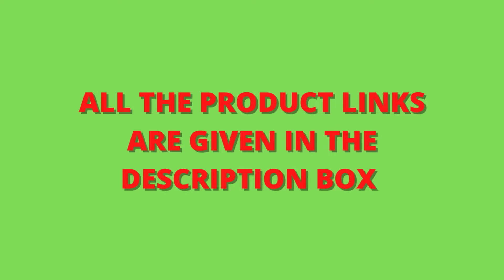Amazon Space Saving Kitchen Organiser|| Amazon Kitchen Product || pantry || kitchen Racks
Product links -
Portable Washing Machine
Kitchen Cutlery Drainer
Toothpaste dispenser
Double Layer Food Box
Fridge Cover with Pockets
Self Draining Utensil Storage
Kitchen Organizer
Over The Door Hook
Over the door pocket storage
Wall Mounted soap holder
Laundry Basket
Double Soap Dispenser
Baby Safety Locks
Microfiber Cleaning Cloth
Wall Mounted Bathroom Corner Shelf
Auto-Flip OIl Dispenser
Ceramic Pans

Hanger Hook Rail
Over The Door Hook Organizer
Wall Mount WiFi Router Stand
4 Layer Storage Organizer with Wheels
Home Umbrella Stand
Jewellery Accessories Box
Tent House
Reusable Tissue Paper
Food Cover Tents
Silicone Ice Cube Trays
Handle Food Storage Organizer Boxes
Digital Food Measuring Scoop
Multipurpose Wall Shelf
Multipurpose Rack
adjustable dish drying rack
Dish Drying Mat
Drain Stopper Filter
Silicone Strainer
Funnel with Detachable Strainer
Kitchen Utensil Holder
corner shelf for bathroom
microfiber mop
desk organiser
animal hanger wall sticker
wallpaper sticker
spiral clothes hanger
sink organizer
Stove shield
Tea infuser
Bottle opener
Bag organizer
serial dispenser
folder organizer
kitchen counter sticker
portable washing machine
washing machine stand
hanger hook sticker
foldable table dining
chopping board with a knife
mini spray bottle
Sink waste drainer